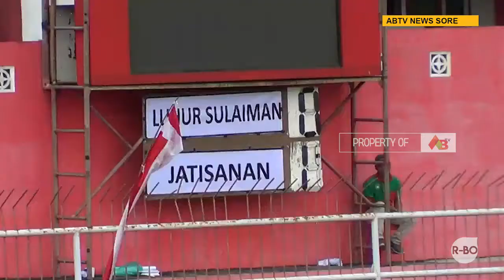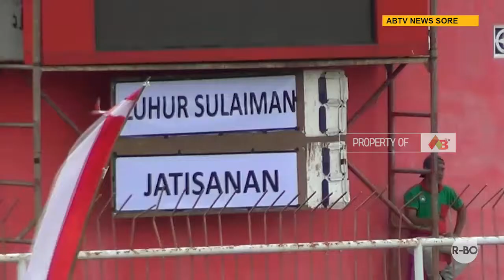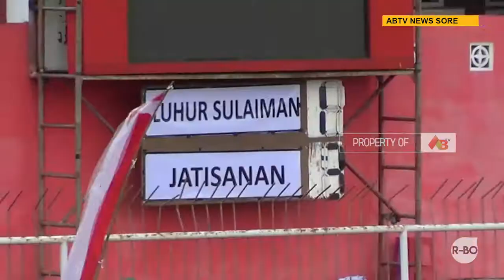BLITAR - Liga Santri 2022 : Kalahkan Ponpes Luhur Sulaiman, Ponpes Jati Sanan Menang Meyakinkan 3-1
Dalam lanjutan pertandingan grup B Piala Kasad Liga Santri PSSI 2022, ponpes Jati Sanan asal Blitar sukses mengalahkan tamunya ponpes Luhur Sulaiman asal Tulungagung dengan skor meyakinkan 3-1. Meski skor berakhir mencolok, namun kedua tim berhasil memberikan pertandingan yang seru dan menarik dengan saling jual beli serangan.